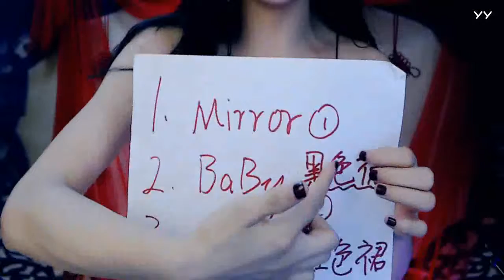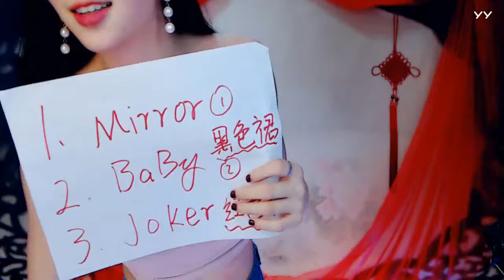YY LIVE 燃舞蹈 小兰儿 -《燃舞蹈》（Artists Singing・Dancing・Instrument Playing・Talent Shows)